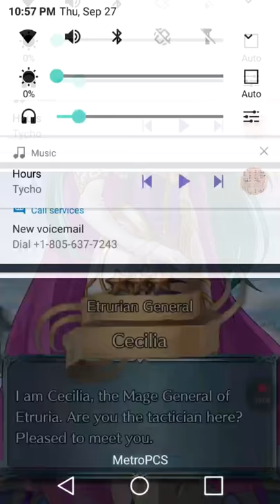FE Heroes 1000+ orbs Summoning - Part 3 -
Haven't uploaded fire emblem heroes stuff in a while so heres some stuff I dd, this is Orb genocide!